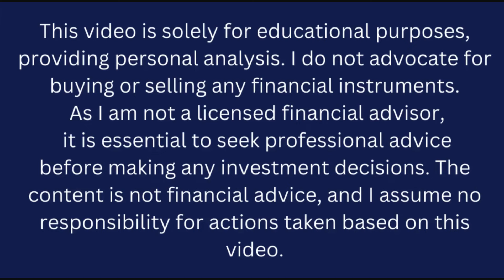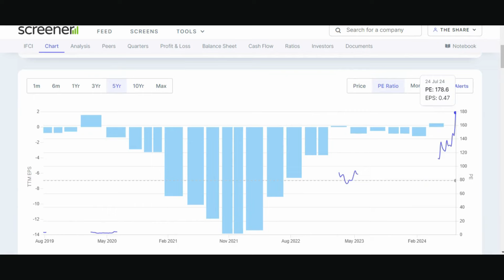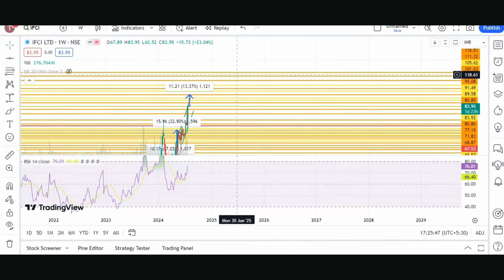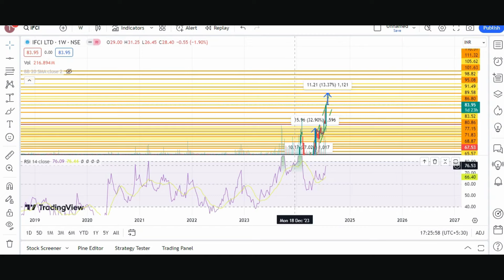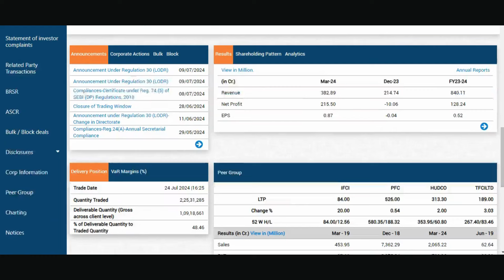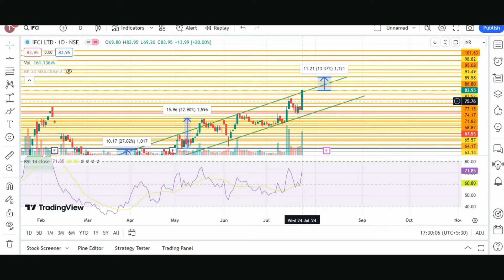IFCI share | Target -90 | IFCI share latest news today Hindi | IFCI share capital management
🚀 Unlocking Potential: IFCI Stock Analysis for Maximum Returns! 💹

Welcome back to "The Share Shiksha," where financial insights meet investment wisdom! In this video, we turn our focus to IFCI Limited, dissecting its current market position and exploring the potential it holds for astute investors.

🔍 Understanding IFCI: A Deep Dive into Financial Health 📊
Join us as we delve into the financial fundamentals of IFCI, analyzing key indicators, recent performance, and uncovering insights that matter for your investment decisions. From balance sheets to growth prospects, we've got you covered.

📈 Strategic Moves: IFCI's Market Strategy Unveiled! 🔄
Explore the strategic decisions and market positioning of IFCI. We'll discuss recent developments, management decisions, and how these factors might influence the stock's trajectory in the coming months.

📉 Risks and Rewards: Navigating the IFCI Investment Landscape 🛑🌐
Every investment comes with its own set of risks and rewards. Learn about potential pitfalls and opportunities associated with IFCI stock, empowering you to make informed choices in your investment journey.

💼 Investment Outlook: What Lies Ahead for IFCI? 🔮
Our expert analysis will provide you with a forward-looking perspective on IFCI, helping you anticipate market trends and positioning yourself for potential gains.

"The Share Shiksha" is your trusted companion in the world of stocks. Whether you're a seasoned investor or just starting, our goal is to equip you with the knowledge needed to make confident investment decisions.

👍 If you're ready to make the most of your investment journey, hit play, and let's navigate the IFCI landscape together!

stock market
multibagger stocks
multibagger shares